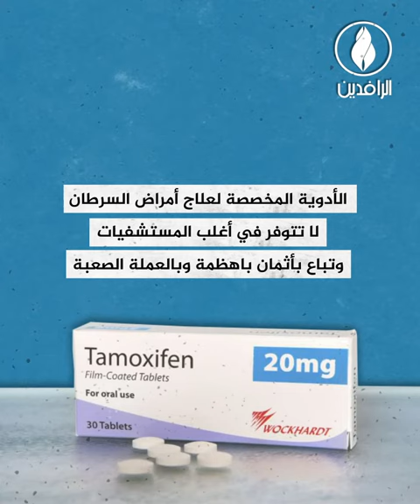السرطان يفتك بالعراقيين وينذر بكارثة حقيقية